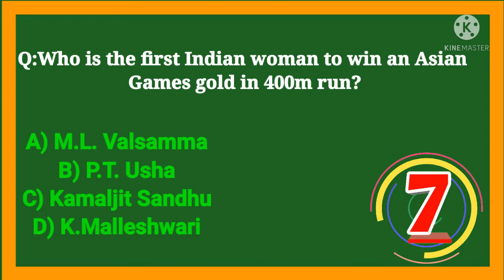Who is the first Indian woman to win an Asian Games gold in 400m run?